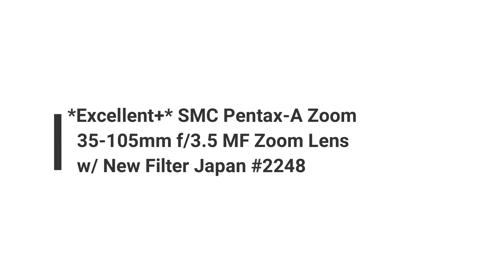Recommended film camera collection SMC Pentax-A Zoom 35-105mm f/3.5 MF Zoom Lens Japan